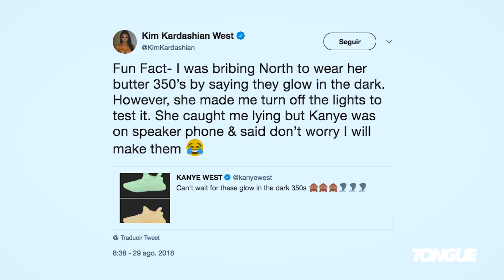Nike Huarache la historia COMPLETA I Roban Ttienda Supreme I Adidas Yeezy Boost Glow I Sneakers NEWS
🚨NUEVO VIDEO 🚨ShowYourTongue ⚠⚠⚠
La historia de los Nike Air Huarache, un modelo que inició toda una revolución. 👟
🔥SNEAKER NEWS: Roban logo de Supreme en Londres🔥
Jean-Michel Basquit x Stance 🎨

¡Únete al ShowYourTongue para más contenido!

Tongue Magazine
MEXICO, Mexico